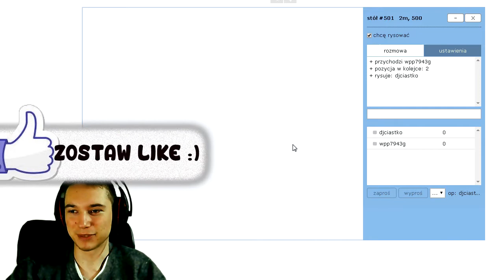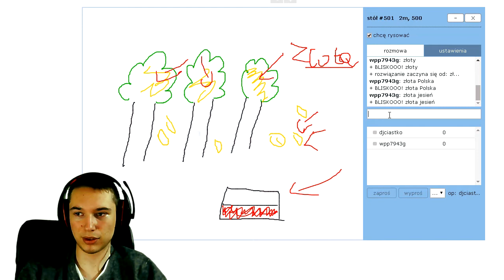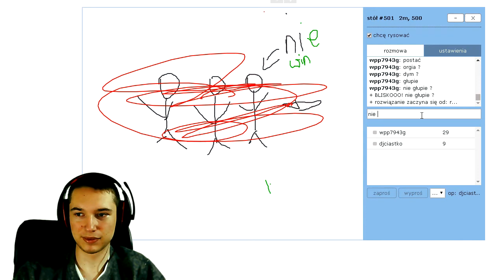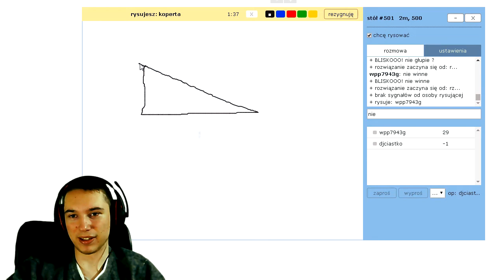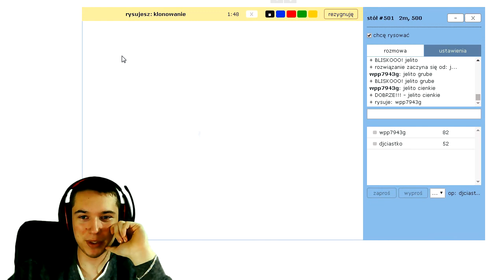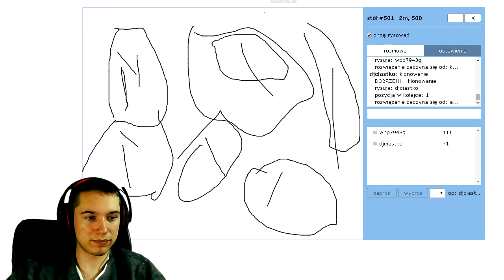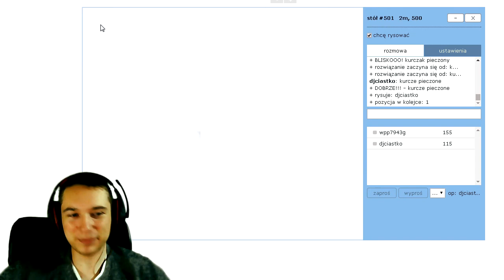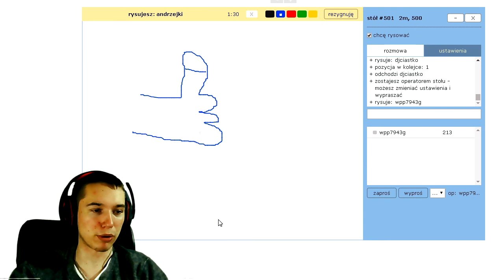Kalambury razem z Olą ( Tego jeszcze nie było )